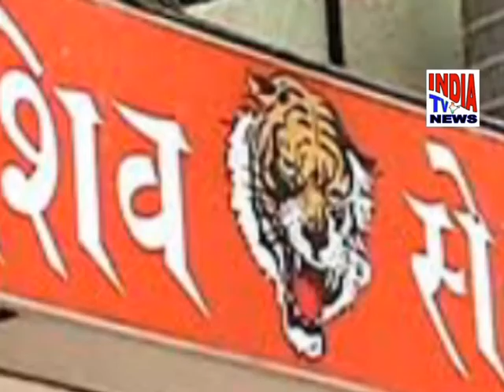balasaheb thakre special episode part 02 edit by Yamini Lawhate